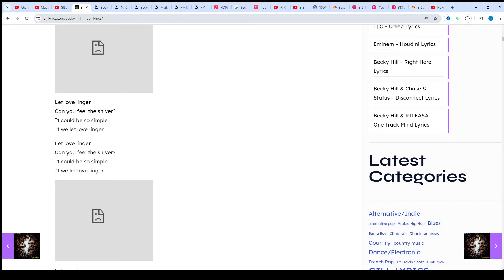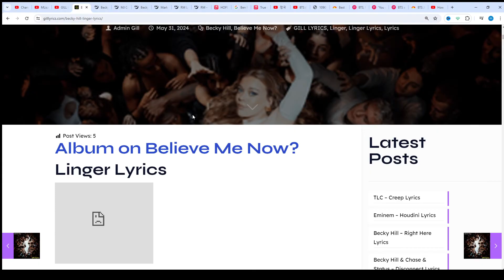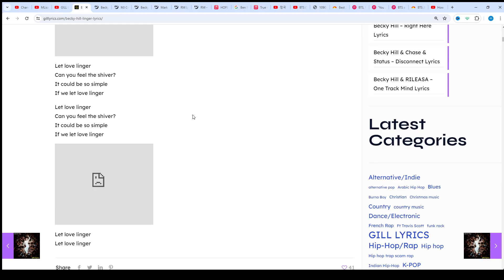Becky Hill – Linger Lyrics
Linger Lyrics

Let love linger
Can you feel the shiver?
It could be so simple
If we let love linger

Let love linger
Let love linger